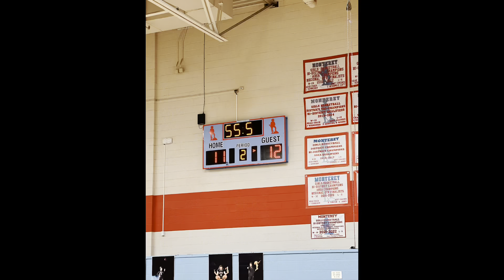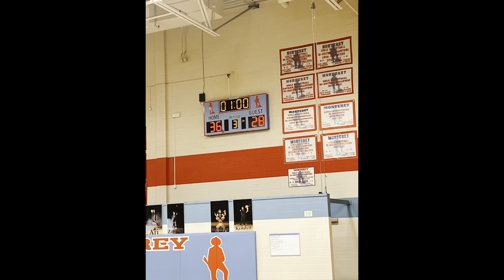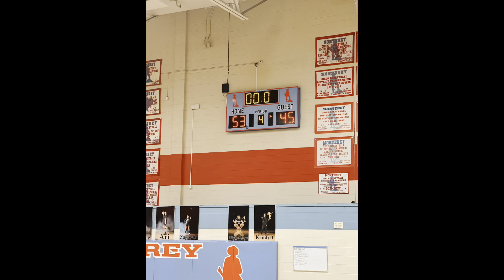Randall vs Monterey Freshman